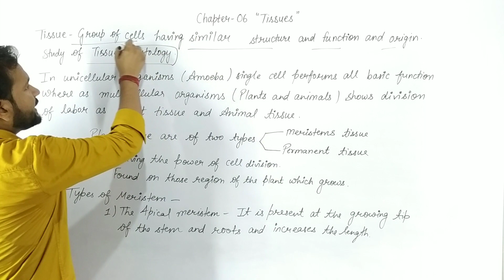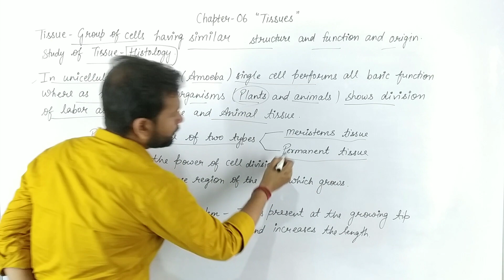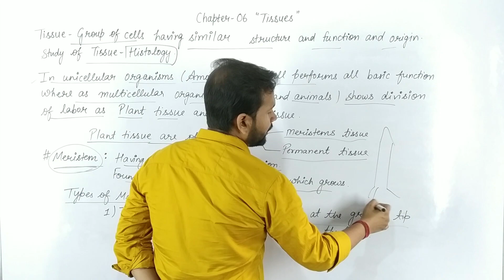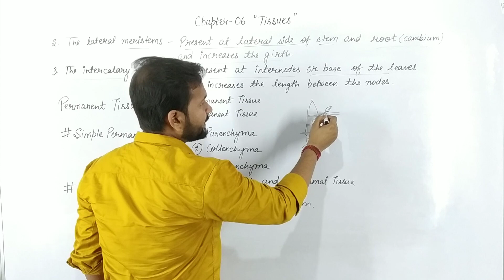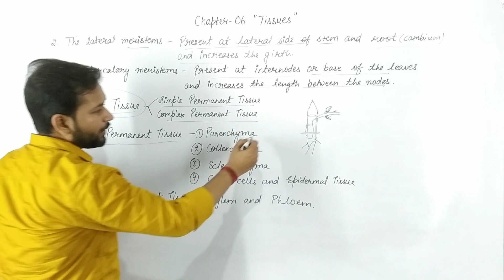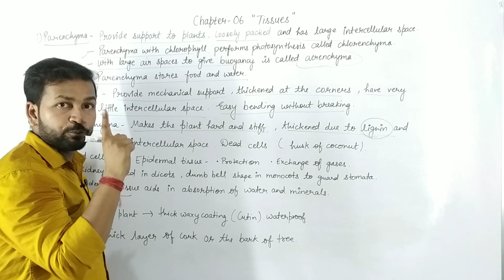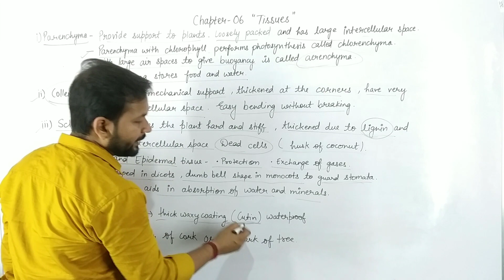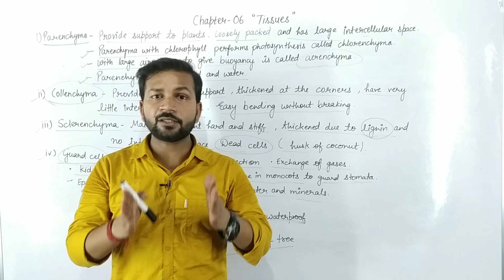Tissues | Class 9 | Chapter-06 | Part-01 I Introduction & Plant Tissue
Tissues Chapter 06 Class 9th Science

1  Introduction
2  Types of Tissues
3  Merismetic Tissue
4  Type of simple permanent tissue
5  Type of complex permanent tissue